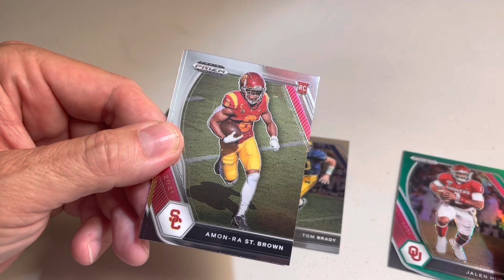2021 Panini Football Prizm Draft Picks SHORT #15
2021 Panini Football Prizm Draft Picks SHORT #15
Today I open 2021 Panini Football Prizm Draft Picks SHORT #15. Watch the video till the end and find out what cards I’m able to pull!